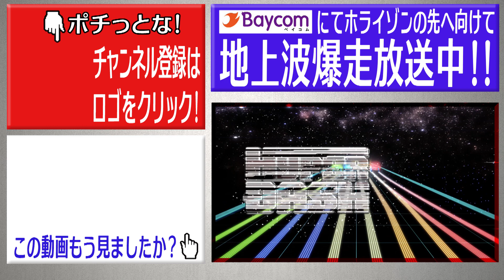【mini4wd】BADHEADZ×COB GP2018！二次予選【ミニ四駆】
BADHEADZ×COB GP2018！レースはさらにヒートアップ、二次予選の戦い！

　 11ch→２０：５０～（日曜以外　毎日放送してます）

番組Twitter　　@hyperdashkichi

★ミニ四駆ステーション３５箇所巡り企画　問い合わせ★
番組Twitter　　@hyperdashkichi　へ直接DMを頂くか

もちろんyoutubeのコメント欄からでもOKです！